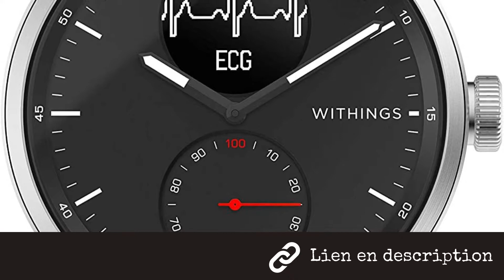Montre Withings Scanwatch Montre Connectée Hybride avec ECG, Fréquence Cardiaque